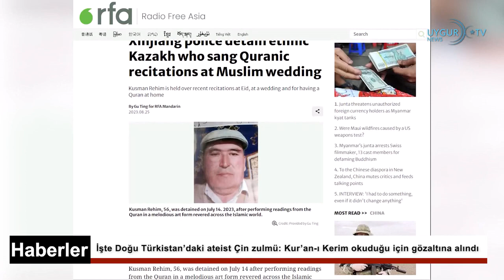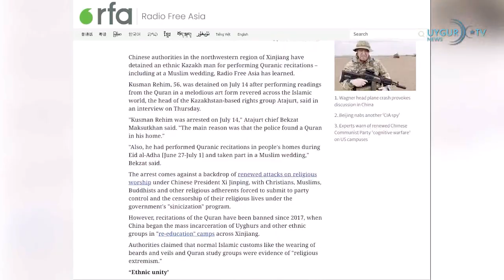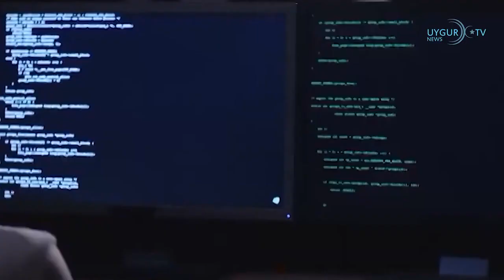27 8 2023 Şi Cinping Doğu Türkistan’da katliam ve soykırımın iki katına çıkmasın